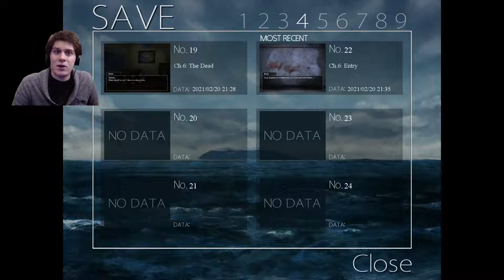DESPAIR | Return to Shironagasu Island [#15]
**LOTS of spoilers in this episode. Make sure to watch previous ones before watching!**

This one bummed me out. But don't worry, in addition to making you sad, this episode will also scare the pants off you because we've got freaking zombies and other monstrosities running around the mansion. I know "But Justin, what do you mean zombies? This isn't Resident Evil." OH I KNOW, Shironagasu has brought out the curve balls.

I use OBS for recording and Shotcut for editing.